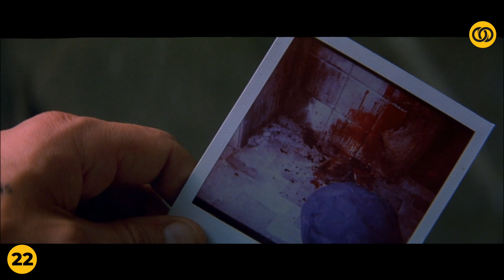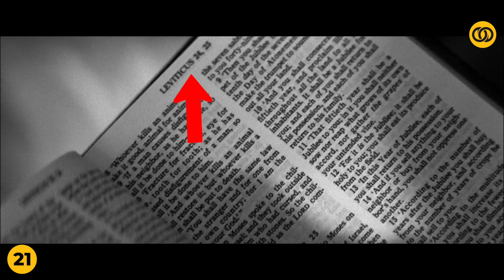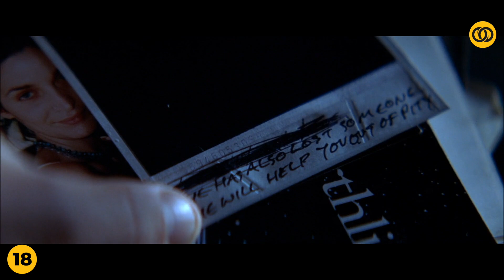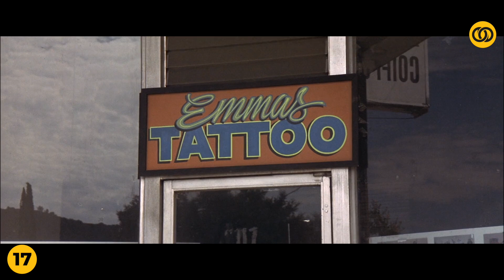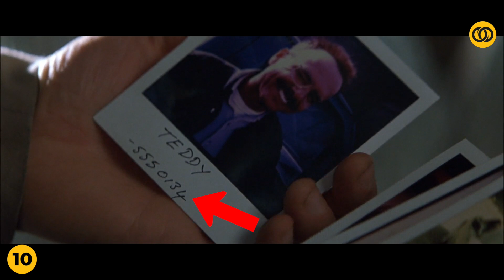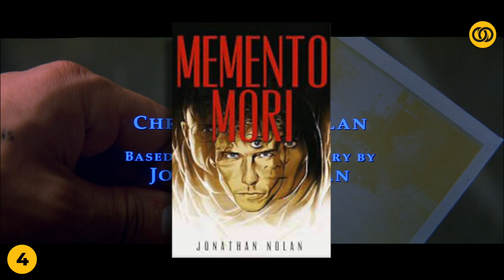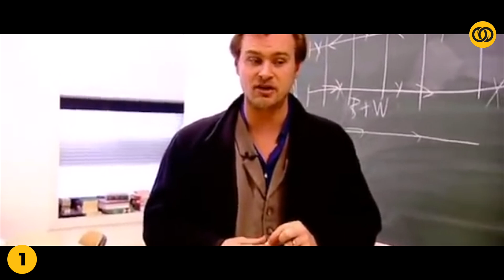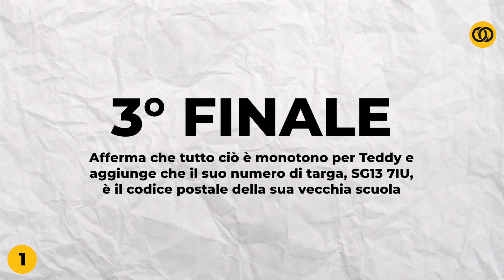22 DETTAGLI che NON HAI NOTATO in MEMENTO | Curiosità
In questo video esploriamo il mondo complesso e intrigante del capolavoro cinematografico di Christopher Nolan, 'Memento'. Scoprirete 22 dettagli sorprendenti e nascosti all'interno del film che forse non avete mai notato. Da sottili simboli a connessioni nascoste, vi condurrò attraverso una serie di curiosità che vi faranno guardare 'Memento' con occhi nuovi.

Mentre esploriamo questi dettagli, analizzeremo anche teorie e spiegazioni cruciali per comprendere appieno il significato e il finale di 'Memento'. Se siete appassionati di cinema e amate le sfide narrative, questo video è fatto per voi.

Non perdete l'opportunità di approfondire la vostra comprensione di 'Memento' e di scoprire i segreti che si celano dietro questo film straordinario. Buona visione!

💲 CHI SIAMO
Benvenuti su Lussorich, il canale YouTube dove la passione per i film e le serie TV si unisce alla ricchezza delle emozioni. Siamo Giovanni, Marco e Andrea, tre appassionati di cinema e televisione italiana che realizziamo interamente i contenuti del canale.

Siamo qui per condividere con voi i nostri film preferiti e darvi consigli su cosa vedere, dal nuovo blockbuster alle gemme nascoste che potrebbero esservi sfuggite. I nostri consigli sono frutto della nostra passione e della nostra esperienza.

Ma non ci limitiamo ai film, ci dedichiamo anche alle serie TV, con consigli su cosa guardare su Netflix e le serie TV più belle che abbiamo visto. Siamo qui per aiutarvi a scegliere la serie TV giusta, consigliandovi solo il meglio e fornendovi una panoramica completa delle opzioni disponibili.

Ci piace suggerire nuove storie da scoprire e discutere di quelle che ci hanno emozionato, perché crediamo che le emozioni siano la vera ricchezza nella vita. Quindi, se siete appassionati di cinema e televisione italiana, Lussorich è il canale giusto per voi.